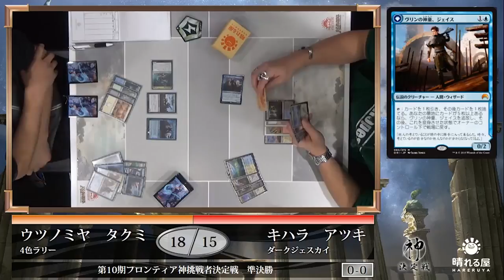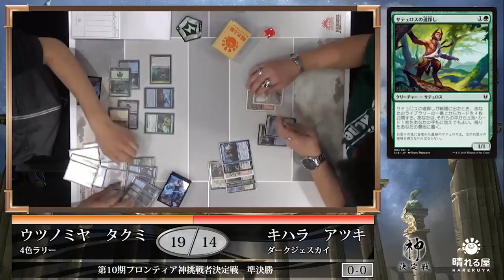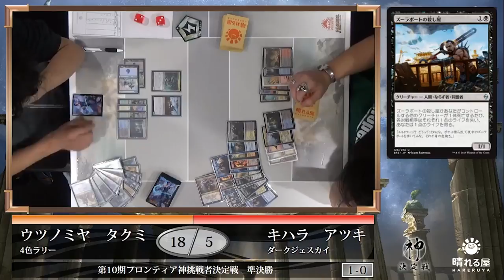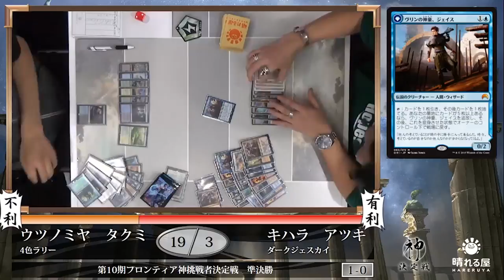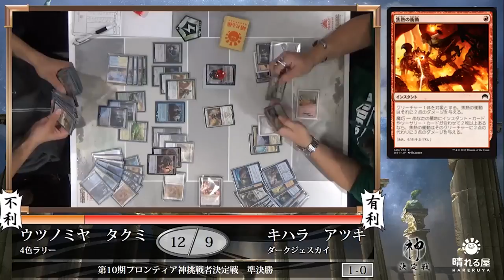【MTG】第10期フロンティア神挑戦者決定戦 準決勝 宇都宮 巧 vs. 木原 惇希【晴れる屋】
第10期フロンティア神挑戦者決定戦が開催され、72名のプレイヤーが集まった。
激闘を制し、フロンティア神・松本 友樹への挑戦権を得るのは誰だ！

■第10期フロンティア神挑戦者決定戦カバレージ